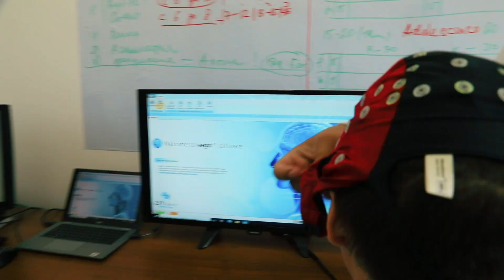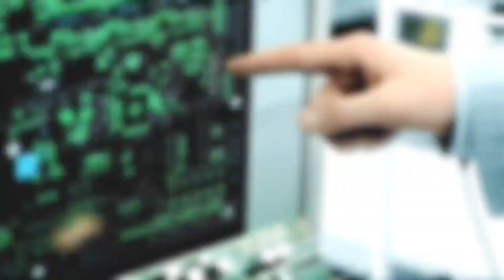Біз сені күтеміз! Қазақ Ұлттық Университеті.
Әл-Фараби атындағы Қазақ ұлттық университеті 1934 жылы ашылды.
Бүгінгі таңда университет әлемдік рейтингте 175-орында.
Бізде:
16 факультет
67 кафедра
97 өндірістік филиал
8 ғылыми-зерттеу институты
29 ғылыми орталық
487 білім беру бағдарламасы
86 қосдиплом  бағдарламасы
12 шетелдік өкілдік
25 мың бакалавриат, магистратура және докторантура студенттері
2310 оқытушы-профессорлар құрамы
404 шетелдік профессор
435 ғылыми-зерттеу жобасы
Scopus базасы басылымдары бойынша 1 148 мақала бар!
Ұлттық және халықаралық деңгейде жыл сайын 100-ге жуық өнертабыс жүзеге асырылуда.
Әлемнің 50 елінен студенттер білім алуда.
Университетте түрлі ғылыми, спорттық, шығармашылық, волонтерлік, сондай-ақ студенттік құрылыс ұйымдары жыл сайын белсенді түрде ашылуда.

«Біз сені күтеміз! Иә, дәл сені! Қазақ ұлттық университеті»